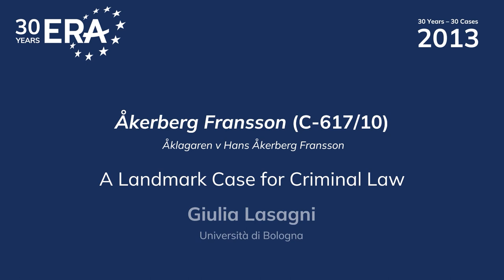30 years 30 cases: Åklagaren v Hans Åkerberg Fransson (C-617/10)